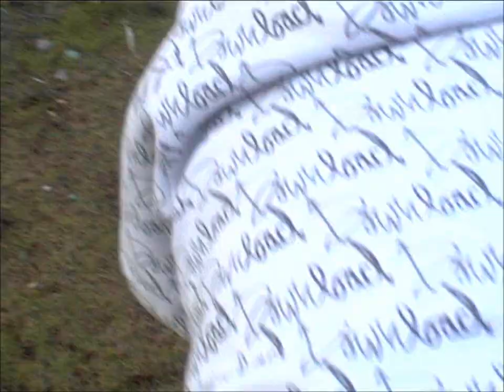Afarnir og ræningjarnir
skemmtilegt video.